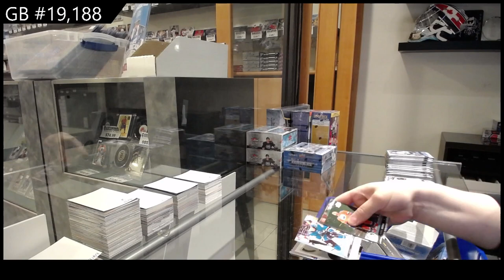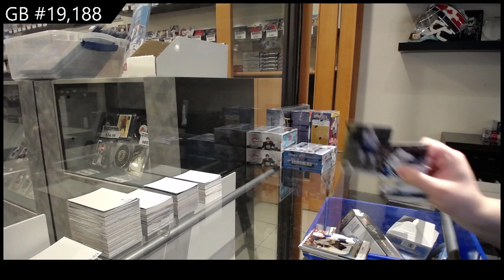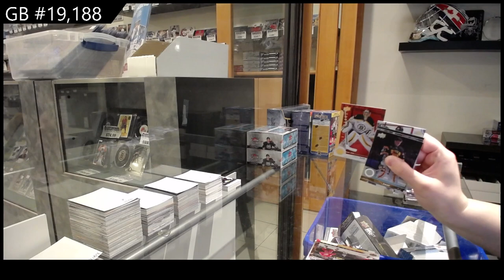17-18 Upper Deck Series 1 Hockey 2 Box Retail Break - C&C GB #19,188